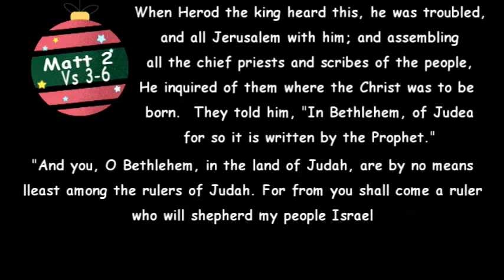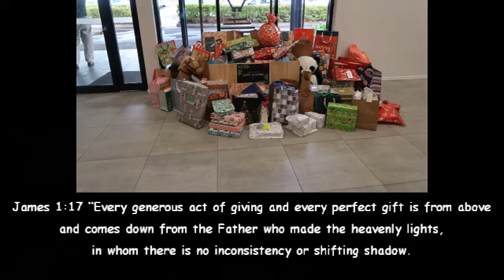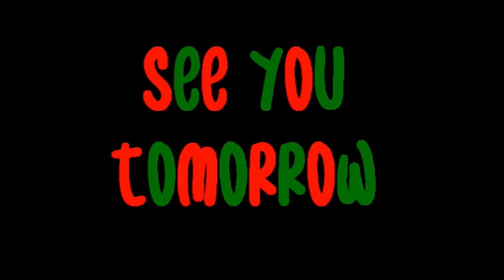Vlogmas 2020 // Day 14 // Gift Giving Service at our Church !!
Giving back in our Community as a super fun part of the Christmas season.  I also love it as I get to go back to buying for littler kids than what I now have.  ha ha.

Love & Blessings
Terry, Fi, TJ, Jordan & Jaz xx